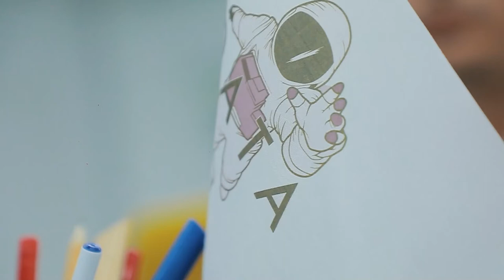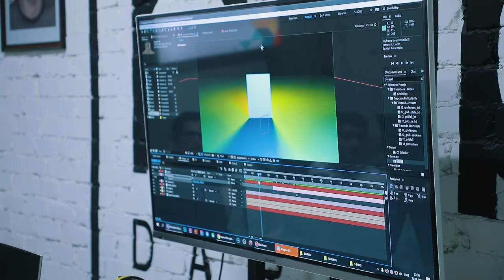Vaqtni boy bermang!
"DATA" innovatsion o'quv markazining "Vizual effektga asoslangan video montaj" kursi o'quvchisi Asqarbek Ro‘zmetov bilan bo'lgan intervyuni tomosha qiling.